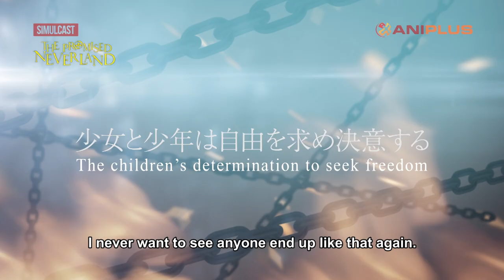DensTV | ANIPLUS | The Promised Neverland PREMIERE